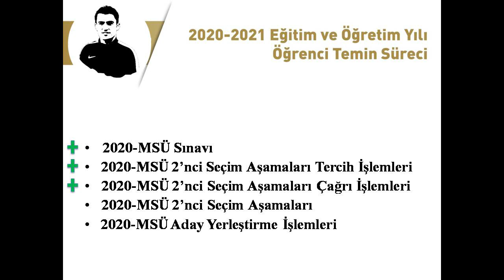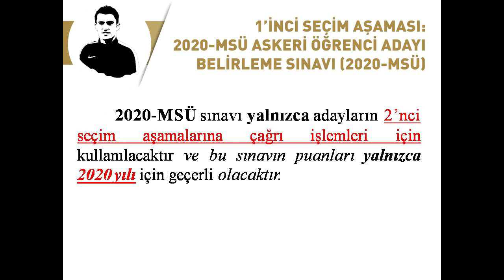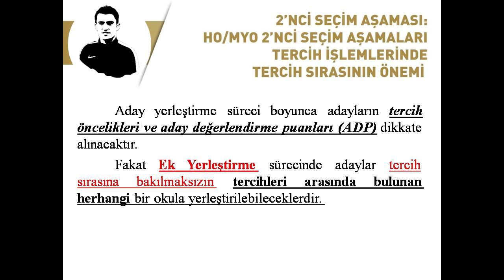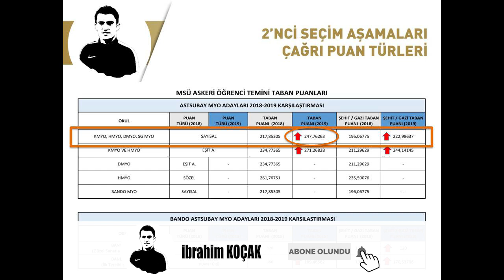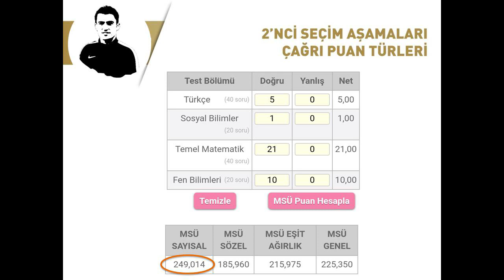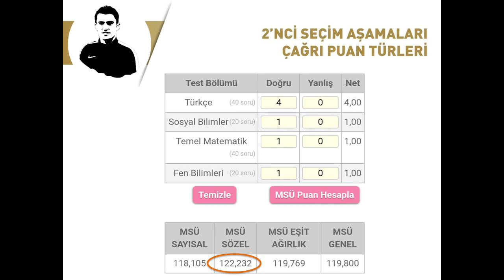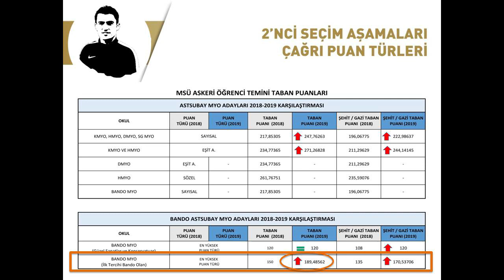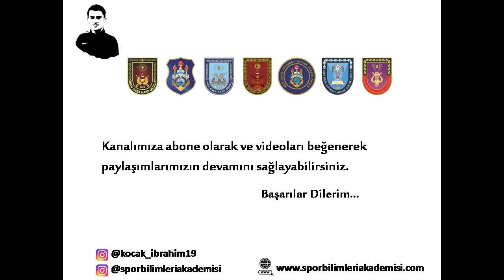2020- MSÜ ASTSUBAY MYO TABAN PUANLARI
(kocak_ibrahim19)
(sporbilimleriakademisi)